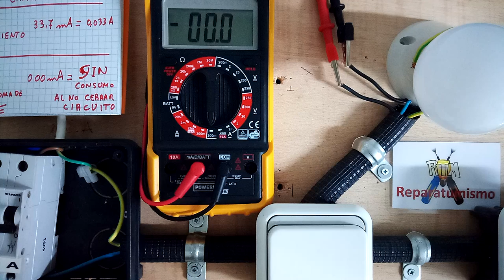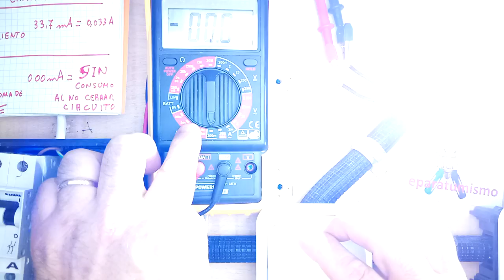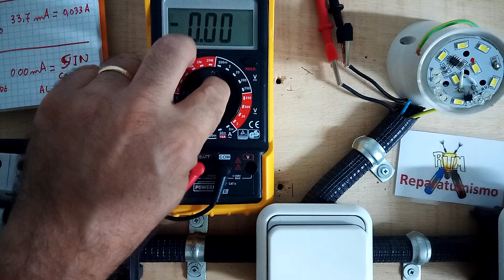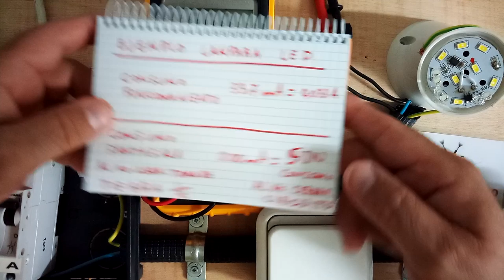¿CONSUME ENERGIA UNA LAMPARA LED ENCENDIDA LEVE? NO, VEAMOS PORQUE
VIDEO 5  En este espero aclarar una duda que ha surgido repetidamente, en el primer video de esta serie:
¿LA LAMPARA CONSUME ENERGÍA CUANDO ESTA ENCENDIDA LEVE? Pues veamos que NO, ya que a la lampara solo llega la FASE, como no se deriva esta hacia ninguna parte, NO HAY CIRCULACIÓN DE INTENSIDAD, POR LO TANTO NO HAY CONSUMO.

En los otros videos de esta serie habéis visto:

PROBLEMA DE ENCENDIDO LEVE DE LAMPARAS LED:
1ª SOLUCIÓN A: Invertir FASE Y NEUTRO en la caja de empalmes.

1ª SOLUCIÓN B: Invertir FASE Y NEUTRO en el cajetín del interruptor si los cables de Fase y Neutro pasan por el.

2ª SOLUCIÓN: Desconectar y alejar la toma de tierra, aunque NO ES  100% EFECTIVO NI ACONSEJABLE , a veces ayuda a solucionar el problema, EN PORTALAMPARAS COMO EL QUE MUESTRA EL VIDEO DONDE LA TIERRA NO VA NI SIQUIERA CONECTADA, NO HAY PROBLEMA EN SEPARARLA O RETIRARLA.

3ª SOLUCIÓN: POR EJEMPLO USADO CUANDO TENEMOS INSTALACIONES CON 2 FASES, Colocar un condensador, o resistencia,  o condensador + resistencia, en el extremos más próximo a la bombilla.
VALORES:  (Condensador entre 100 nF y 680 nF maximo, 250 a 275 V MKP) preferiblemente 330 nF/275 v o 470 nF
o UNA RESISTENCIA DE 1 MOhm  1w (MEJOR 2W)  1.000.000 OHMIOS
o Condensador + Resistencia 1Mohm
o La solución "proteccion total" portafusible con fusible 0,2 A + condensador 330 nF + resistencia  220 Kohms a 1M.

Comercialmente se venden "filtros" que contienen  estos elementos

4ª SOLUCIÓN:  PENDIENTE
CUANDO TENEMOS UNA INSTALACIÓN CON 2
 FASES, Cambiar el interruptor por uno de  doble circuito o bipolar (hoy en dia mas dificiles de conseguir) o utilizar un relé de doble circuito) este tema del relé ya implica mayor cableado y puede tener un problema de espacio donde colocar el relé, por lo que es una solución para  personas mas expertas.
Industrialmente en edificios públicos se utilizan contactores.